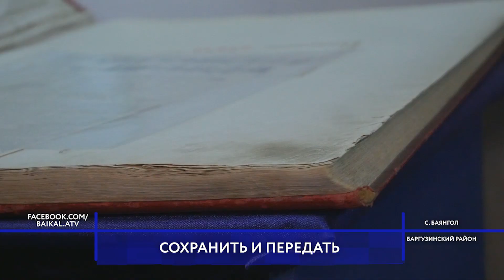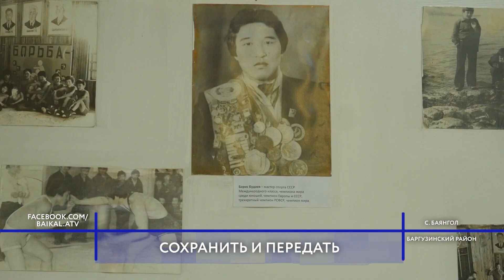В Бурятии жители села восстановили музей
Пока одни воюют за будущее, другие всеми силами пытаются сохранить прошлое. Два года назад в селе Баянгол силами жителей восстановили музей, однако официального статуса он так и не получил, а значит, остался без руководителя. Две жительницы села решили не бросать дело и сами присматривают за музеем, бережно хранят экспонаты, зимой отапливают здание, чтобы не промерзало. Посетителей там встречают с радушием, в гостях побывала и наша съемочная группа.